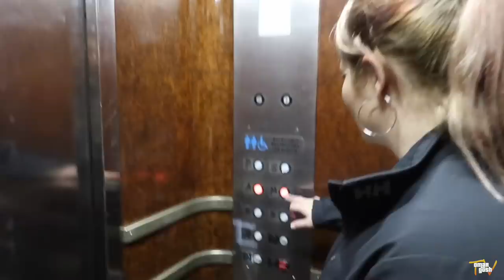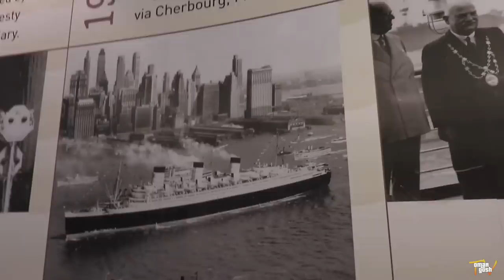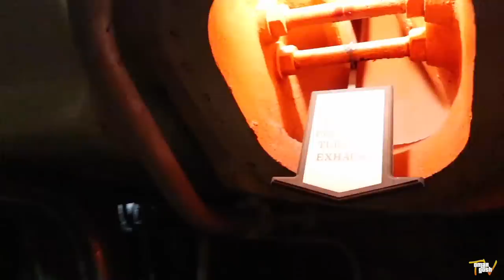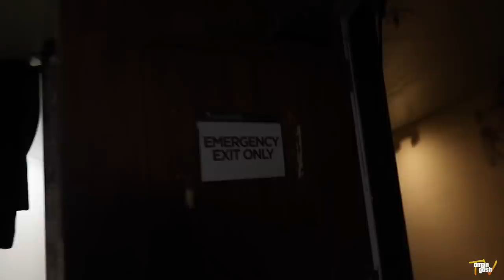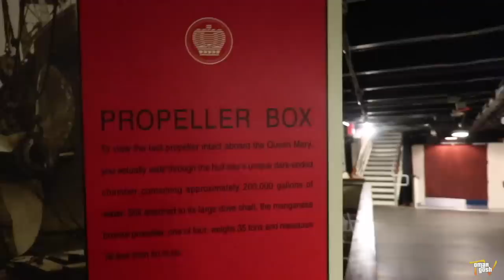Queen Mary Is So Haunted They Closed ENTIRE FLOOR - OmarGoshTV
Tonight OmarGoshTV explores the haunted Queen Mary ship and shares stories of the workers who refused to spend the night here.

(SHE FOUND US) HAUNTED QUEEN MARY SHIP PART 2 - Ghost Hunting In A Haunted Ship | OmarGoshTV

Omar Gosh goes on another haunted adventure. During this scary video episode, one employee shares her ghost stories with omargosh and tells omar how one floor or deck was closed because it was scaring guests so much. This REAL haunted ghost ship is known to have 600 active poltergeists aka ghosts present and is so haunted making it one of the scariest places to spend or stay the night. OmarGoshTV ALSO shares some of his stories of the ship including the room where him and faze rug spent the night and others like sam and colby have investigated known as room b340.